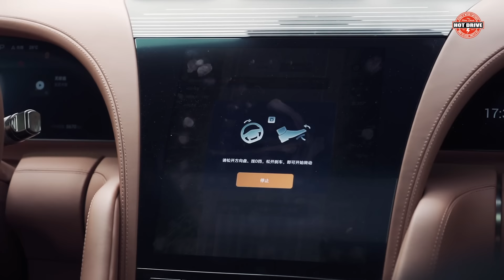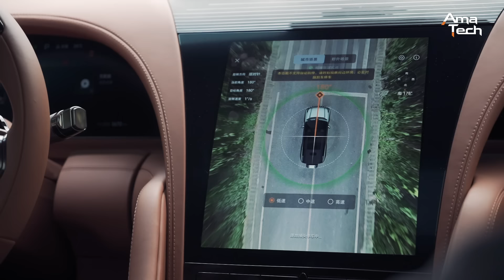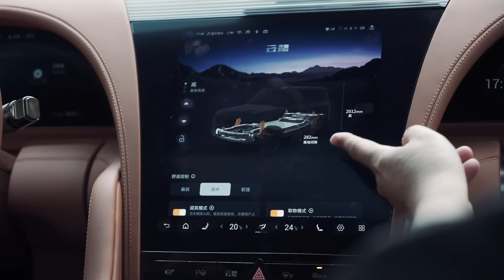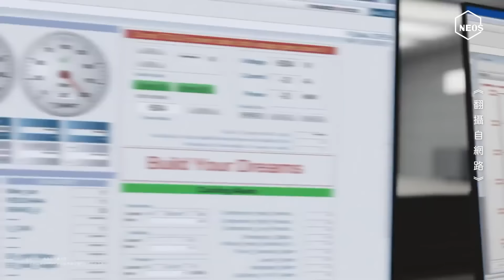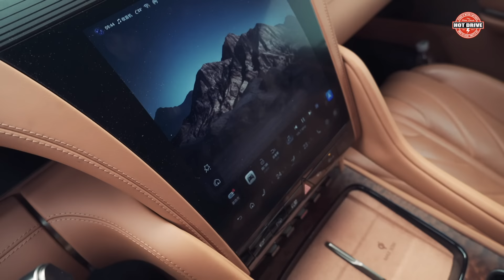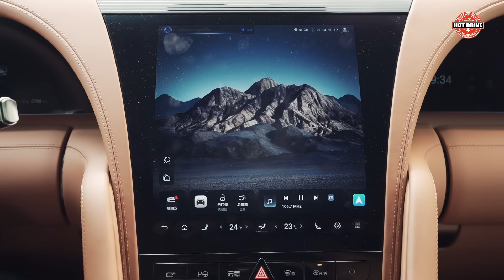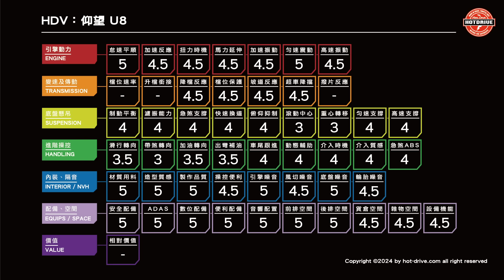實測：四輪獨立馬達1200hp馬力、原地180度坦克掉頭、全主動液壓懸吊、Dynaudio發燒音響…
經過幾集大陸電動車專題的洗禮，相信熱駕讀者對大陸電動車最新的發展都有了初步的概念，本次實測的仰望U8隸屬比亞迪旗下，其售價高達109.8萬元人民幣，堪稱大陸史上最高價的量產豪華車型。

當然，U8四輪獨立馬達、全主動底盤、主動液壓懸吊、易四方多模式驅動以及極盡奢華的內裝等，都開創了大陸品牌汽車的新高度，售價更是寫下了大陸品牌的新高，U8上市至今接近半年，平均月銷量超過了1000輛，這很大程度改變了過去進口車獨大的大陸豪華車市場。

U8究竟開起來如何？座艙用料與質感能否對得起售價？大陸品牌擅長的智慧座艙系統與自動駕駛是否讓人滿意？以下就讓熱駕為您揭曉答案。

贊助 /
製作 /